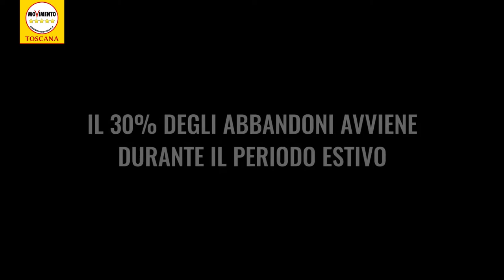VITE PARALLELE, UN VIDEOCLIP DI SENSIBILIZZAZIONE CONTRO IL FENOMENO DELL'ABBANDONO DEGLI ANIMALI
Un videoclip musicale per combattere l’abbandono degli animali, girato quasi interamente in un canile dell’hinterland fiorentino. Si tratta di “Vite Parallele”, brano interpretato da Francesco Guasti e scritto con Marco Carnesecchi, che racconta la storia di un mondo al contrario. Cani e umani si scambiano di ruolo per recitare in un gioco delle parti, in grado di spalancare la coscienza dello spettatore e farlo riflettere sul fenomeno dell’abbandono. Link al videoclip “Vite Parallele”

“Sono oltre 130 mila gli abbandoni di animali domestici che si registrano ogni anno in Italia, di questi il 30% solo d’estate, senza dimenticare che l’80% degli animali abbandonati muore entro i primi 30 giorni. Per questo il coinvolgimento delle istituzioni e del Consiglio regionale è assolutamente doveroso”.
Andrea Quartini

“E’ importante educare i nostri figli all’affettività e al rispetto degli esseri senzienti, e tener sempre presente che un animale domestico ci accompagna per tutta la sua vita e dovremmo averlo ben chiaro quando si decide di adottarne uno.”
Irene Galletti

Infine, i consiglieri insieme al Presidente, hanno indossato le maschere usate nel videoclip, come segno di solidarietà e sostegno alla campagna lanciata dall’artista Francesco Guasti.